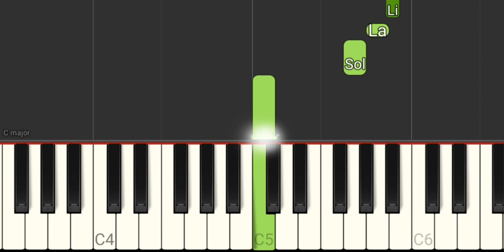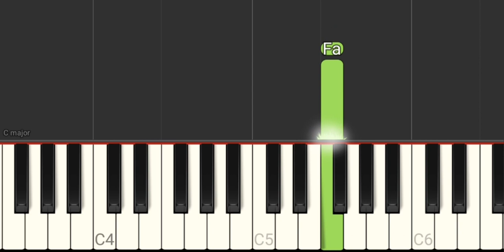Outra Vez - Roberto Carlos (Versão Easy) - Tutorial Piano Teclado Partitura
Partitura em PDF disponível para Piano (Claves de Sol e de Fá) e para Teclado (Clave de Sol com Cifras)
Link com Letra e Cifras para tocar o acompanhamento, com a mão esquerda, no teclado